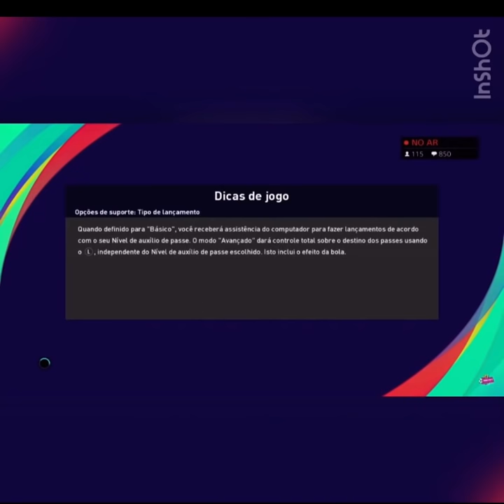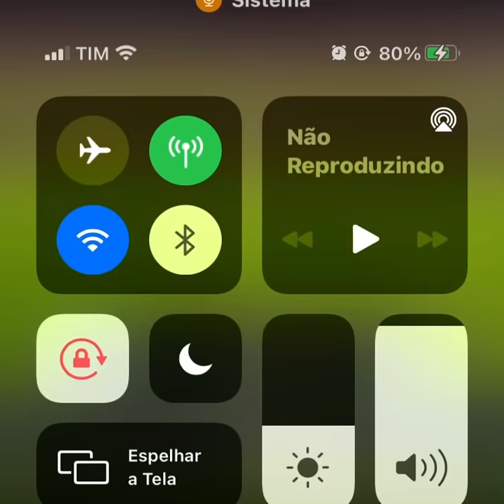PES21| REACT - ANÁLISE DE JOGO | FOMOS HUMILHADOS EM LIVE 🍿 !!!